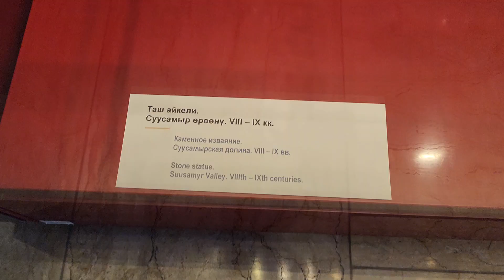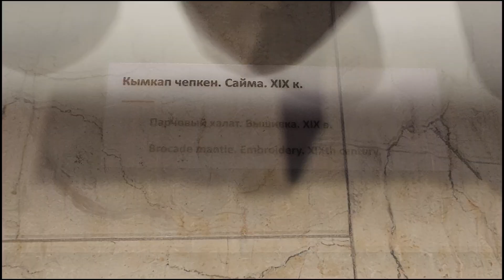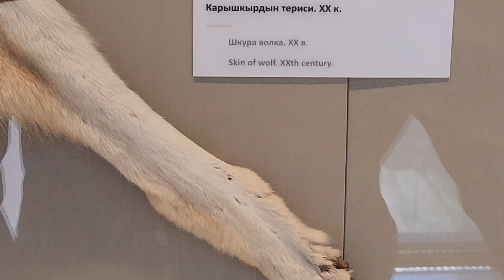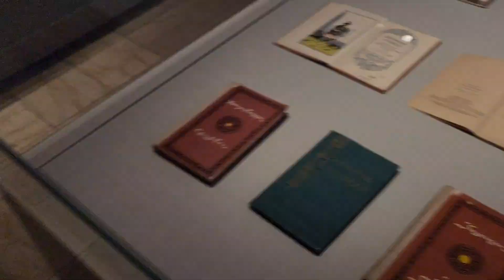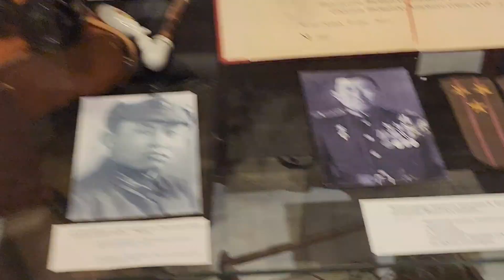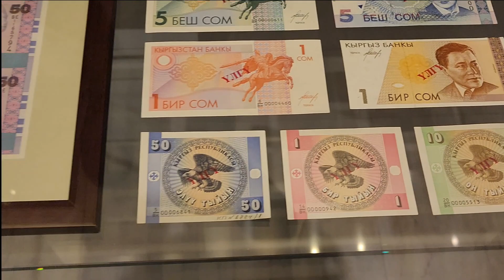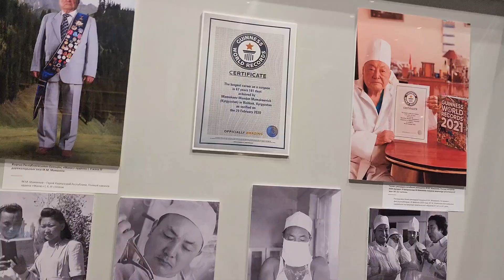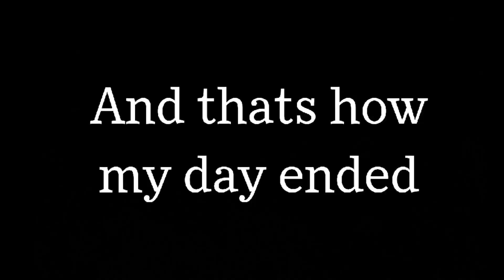Visit To National Museum of Kyrgyzstan | Cycling | Art gallery of Bishkek